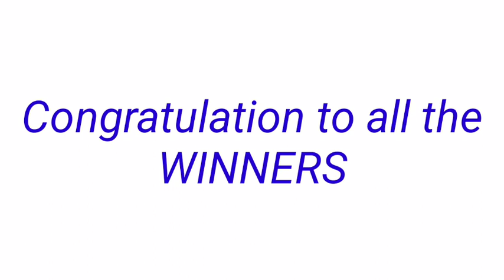STL - CAVITE October 16, 2022 1ST DRAW RESULT